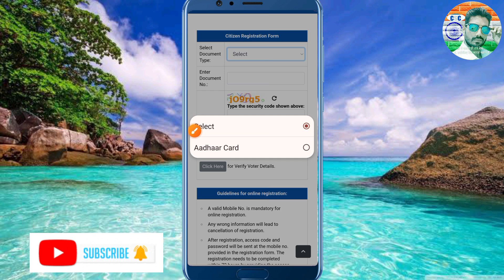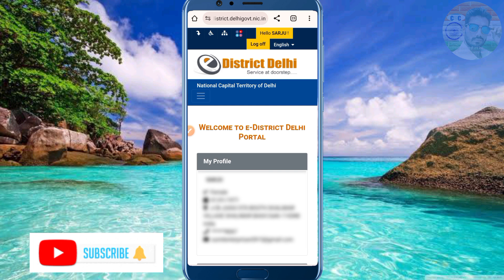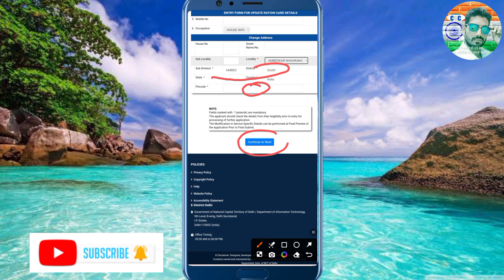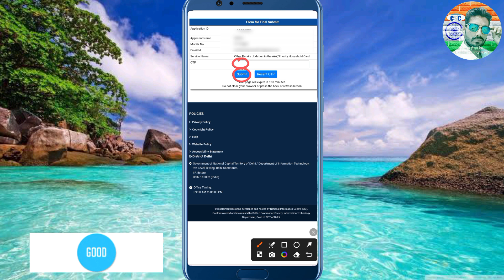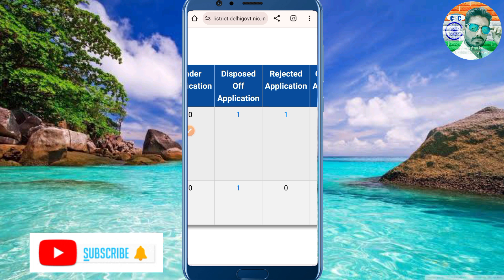Ration Card Me Address Kaise Change Kare? Ration Card me Correction Online? Ration Card Correction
Hi

ration card me naam kaise sudhare
ration card me name kaise change kare
ration card update online
mera ration 2.0 app se ration card me name kaise change kare
mera ration app se name change kaise kare
ration card name change online
ration card name change
ration card name correction
ration card edit online
ration card me address change kare online haryana ration card me address kaise change kare mera ration 2.0 me address kaise change kare ration card se aadhar me address kaise change kare
delhi ration card me address kaise change kare ration card online apply delhi 2024
up ration card me address kaise change kare
bihar ration card me address kaise change kare
up ration card me sudhar kaise kare
bihar ration card me sudhar kaise kare
delhi ration card me correction kaise kare
ration card me mobile number kaise change kare ration card me mobile number link kare
ration card me aadhar kaise link kare
ration card me date of birth kaise change kare ration card me mukhiya ka name kaise change kare
ration card me aadhar card change kaise kare
how to ration card address change
how to check ration card address
how to update ration card address online
how to transfer ration card address online
राशन कार्ड में सुधार कैसे करें
राशन कार्ड में ऑनलाइन सुधार कैसे करें
राशन कार्ड में नाम सुधार कैसे करें
ration card ekyc kaise kare mobile se
ration card aadhar kyc kaise kare